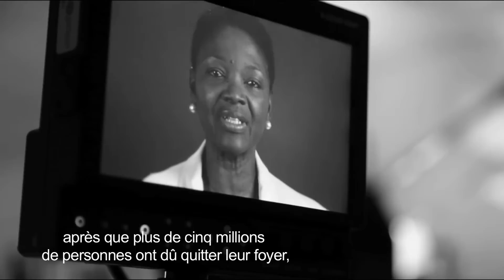Appel éclair pour la Syrie